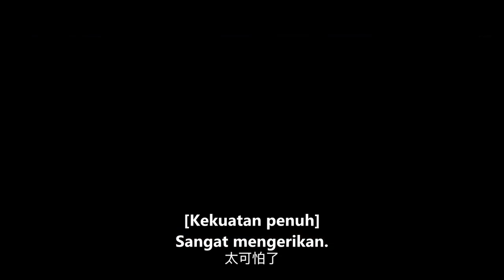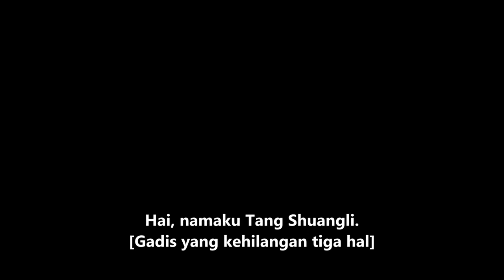Trailer: Estelle Chen & Xu Kai Xin [INDO SUB] | In Love with Your Dimples | iQIYI Indonesia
【In Love with Your Dimples】is airing on iQIYI! Tonton lebih banyak dan pengalaman premium HANYA di APLIKASI iQIYI danBergabunglah dengan keanggotaan untuk mendapatkan gelar dan fasilitas eksklusif lainnya

【Deskripsi】
Sinopsis: Kisah tentang "Tiga Gadis Kehilangan Arah" yang "Pengangguran, Patah Hati dan Kesulitan Ekonomi" . Perjalanan cerita cinta dan perjuangan karir Tang Shuangli.

InLovewithYourDimples Estelle iQIYI XuKaiXin $【In Love with Your Dimples】is airing on iQIYI! Tonton lebih banyak dan pengalaman premium HANYA di APLIKASI iQIYI danBergabunglah dengan keanggotaan untuk mendapatkan gelar dan fasilitas eksklusif lainnya